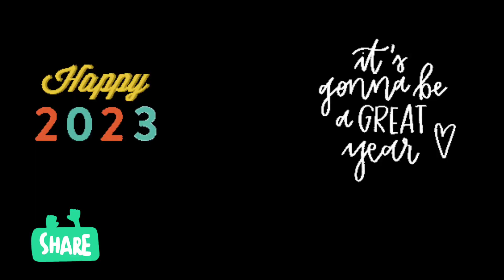Happy New Year, Fireworks 2023 | Fireworks in Barrie Downtown Ontario Canada